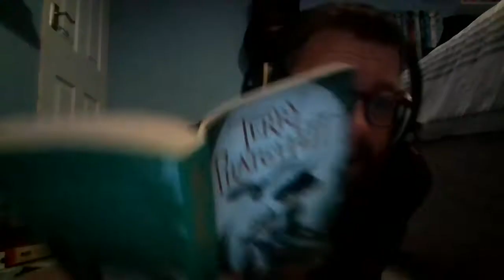Story Time: A Hat Full of Sky by Terry Pratchett (Part 3)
What is this strange thing that's following Tiffany? (Not Roland!)